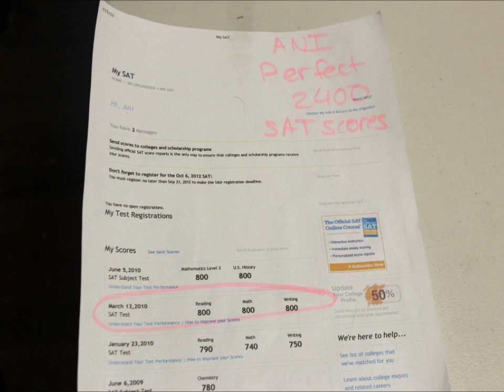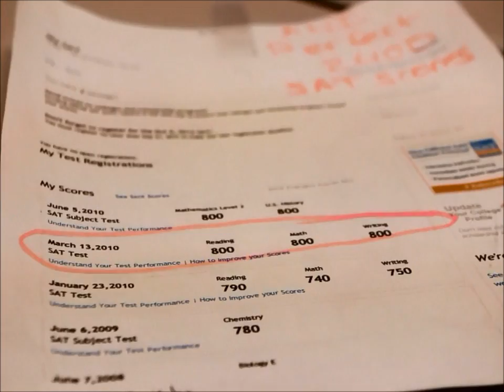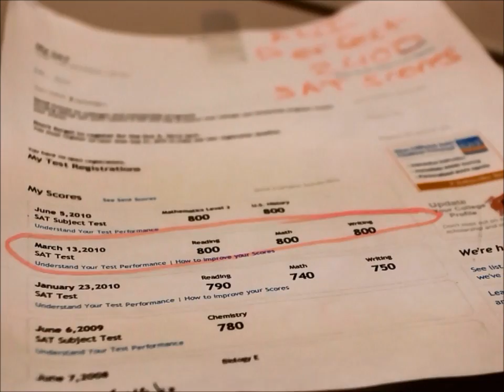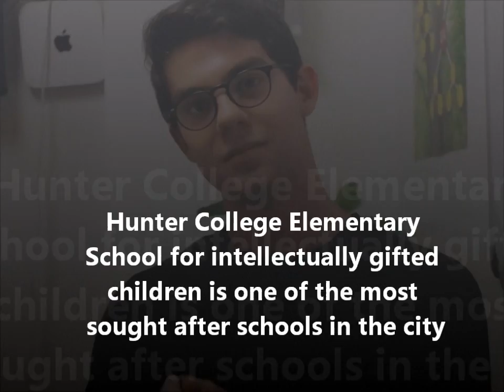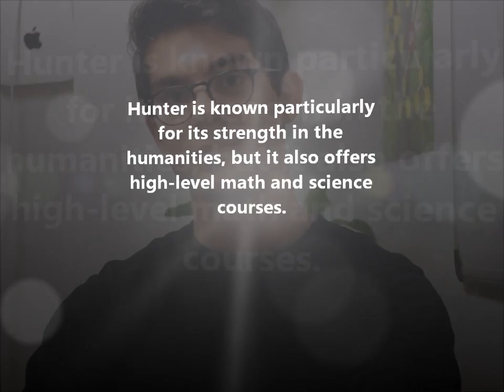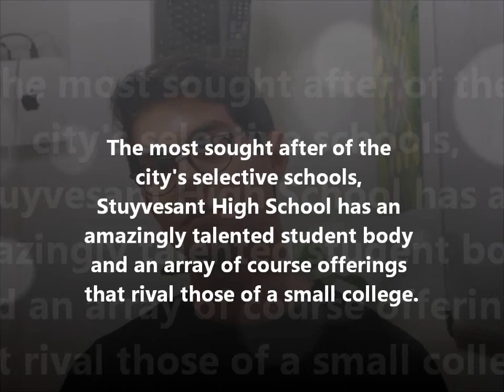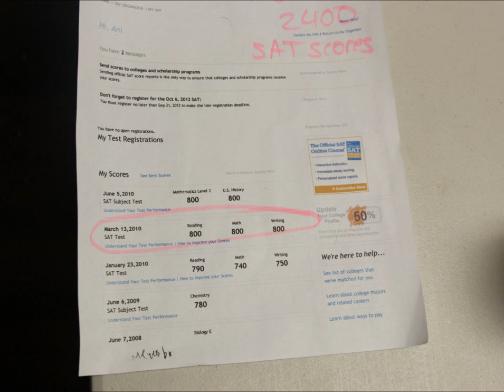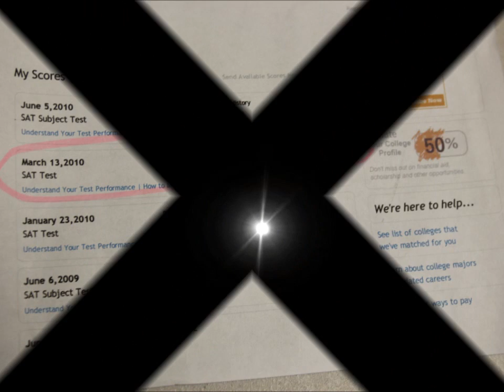Perfect 2400 SAT - Kweller Prep Tutor- Hunter HS/ Stuyvesant/ SAT/ College Entrance Exams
He scored a perfect 2400 on his SAT and a perfect 800 on each of his SAT 2 subject tests in Math-IIC and U.S. History, as well as a 780 in Chemistry, and a 770 in Biology and English. At Yale University, Ani maintains a 4.0 GPA. He majors in Mathematics and Philosophy. Ani graduated from Stuyvesant High School where he graduated 5th in his class with a 97.3 GPA. He also scored a perfect 5 on all of his AP exams: European History, BC Calculus, English Composition, US History, and Spanish. He is a native Albanian speaker and, having just completed a language and arts course in Barcelona, is proficient at Spanish. At Stuyvesant, Ani was captain of the Varsity Lacrosse team and a member of the Varsity Basketball team, as well as the Editor-in-Chief of the biweekly school paper, The Spectator. Ani has several years experience in SAT, SHSAT, and Hunter High School test preparation. We are fortunate to have Ani as a full time staff at Kweller Prep while he takes a semester off from college to explore career interests and internship opportunities.